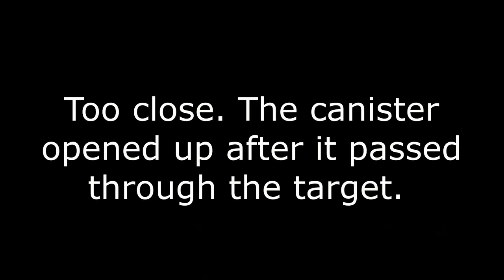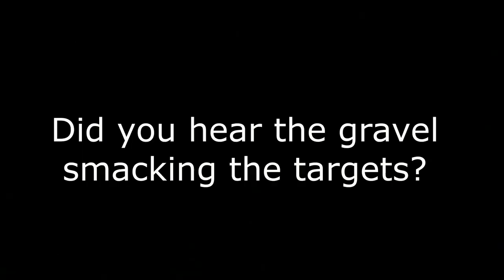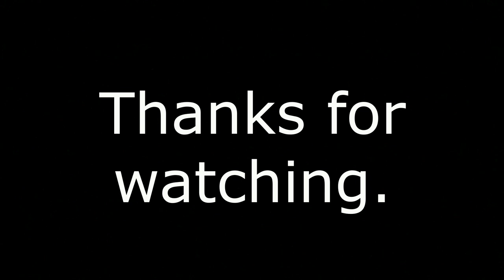More Fall Fun 3 - With Canister Shot